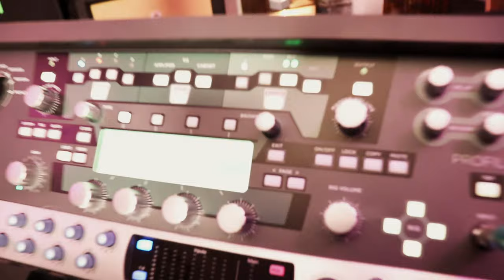How to Stack Delay Pedals - Hints and Tips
We dive into the open bottomless depths of wide spaces and countless repeats. Hold your breath because this chasm is massive